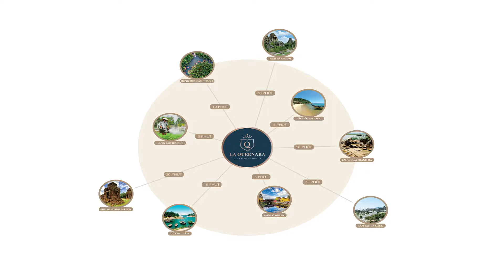Tham Quan Dự án La Queenara – Khu đô thị nghĩ dưỡng cao cấp ven biển Hội An, | Phước Sửu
CÙNG 𝐋𝐀 𝐐𝐔𝐄𝐄𝐍𝐑𝐀 ĐÓN ĐẦU LÀN SÓNG BĐS DI SẢN
 PEAK HOLMES - Đơn vị phát triển dự án La Queenara Hội An chính thức công bố hệ thống đại lý phân phối tại sự kiện kick off hoành tráng ngày 26/03/2021 vừa qua tại khách sạn Daewoo Hà Nội.
 03 đại lý chính thức gồm: Đất xanh Miền Bắc, Cenland và ERA Vietnam
Dự án La Queenara được kỳ vọng sẽ hâm nóng thị trường bất động sản tại Hội An nói riêng và BĐS miền Trung sôi động trở lại trong năm nay.
LaQueenara Hội An
Đây 1 lựa chọn được kết hợp giữa KDC đô thị và một sản phẩm nghĩ dưỡng +
Danny tóm tắt gọn cho mọi người về dự án này, những khác biệt đối với các dự án khác, vài ý như sau
1. Sở hữu lâu dài cho các sản phẩm nhà phố, shophouse, biệt thự, xây dựng từ 5 7 tầng =} vừa ở và kinh doanh, hoặc làm second home như bds nghỉ dưỡng, tự khai thác vận hành, tùy ý sử dụng.
2. Cách biển 500m , đối diện
đặc biệt là có thể sử dụng chung bãi biển riêng (Bãi An Bàn) cùng với Pearl Hội An, có đường kết nối riêng đặc quyền cho khu dân cư
3. Di chuyển 10p đến phố cổ Hội An, một trong những di tích cổ được UNESCO công nhận, và cũng 20p để về lại Đà Nẵng City để làm việc.
Và cái mục số 1 làm tui thấy thích thú nhất vì sản phẩm đất ở, lại gần biển sở hữu lâu dài, thực sự rất hiếm dự án có được điều này mà còn có được các tiện ích du lịch liền kề
ERA VIỆT NAM  ĐẠI LÝ  PH N PHỐI F1
Dự án La Queenara Hội An
HOTLINE PHÒNG KINH DOANH
Với những yếu tố này, các bạn thấy La Queenara có đáng để đầu tư? Comment ngay chia sẻ cùng Review nhé!
Để tìm hiểu thêm thông tin về dự án, truy cập ngay .
☕ Cảm ơn Quý Khách Hàng, Quý Nhà Đầu Tư và Toàn thể Quý Vị Khán Giả đã dành thời gian theo dõi video từ kênh Youtube Chuyên Tư Vấn Đầu Tư Bất Động Sản của Nguyễn Phước Sửu
Trân trọng!